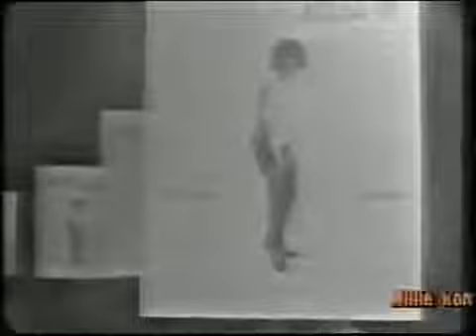Millie Small - My Boy Lollipop, 1964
(originally "My Girl Lollypop") is a song written in the mid-1950s by Robert Spencer of the doo-wop group The Cadillacs, recorded in 1964 by Jamaican teenager Millie Small, who was known as "the Blue Beat Girl" .
 She had been already recording some years before to Sir Coxone Dodd's Studio One label with Roy Panton (as Roy & Millie), with a hit behind her in that capacity ("We'll Meet"), when Chris Blackwell, the founder of Island Records, discovered her and brought her to England in late 1963.
 Her fourth recording, "My Boy Lollipop," cut in London by a group of session musicians that included guitarist Ernest Ranglin (and, according to some accounts, Rod Stewart on harmonica) and featuring her childlike, extremely high-pitched vocals, was the first (and indeed, one of the few) international ska hits.
 It remains one of the biggest-selling eaerly reggae/ska discs of all time with more than seven million sales.